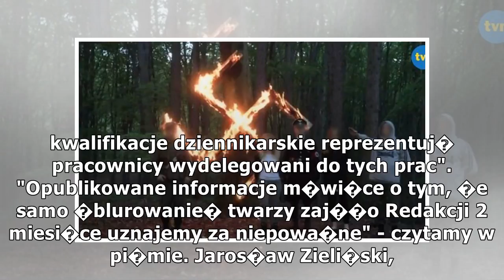SDP pyta TVN o materiaďż˝ o neonazistach. Przetrzymanie materiaďż˝u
Reporta�, kt�ry wstrz�sn�� opini� publiczn� w Polsce, zosta� wyemitowany w sobot� i przedstawia efekty przenikni�cia do stowarzyszenia dziennikarzy TVN. Na nagraniach wida� m.in. toasty za Adolfa Hitlera i nasz� ojczyzn�, ukochan� Polsk� w wykonani...